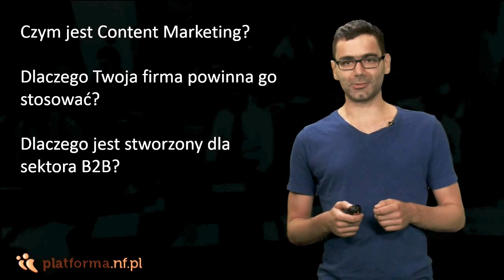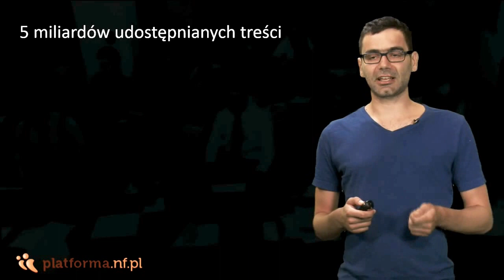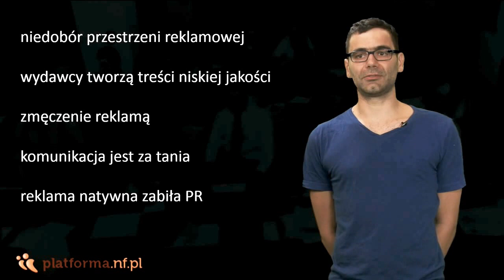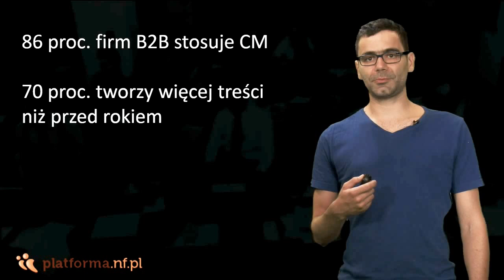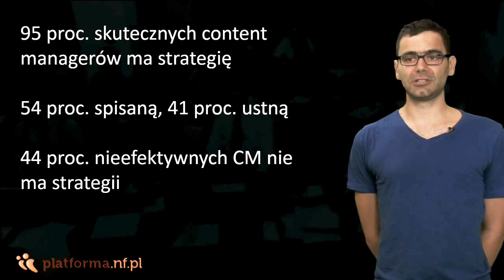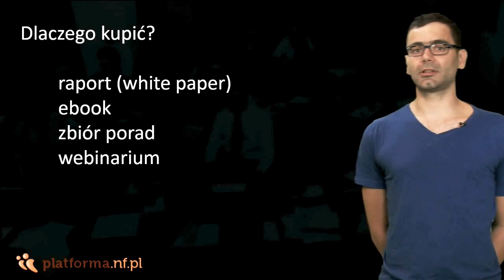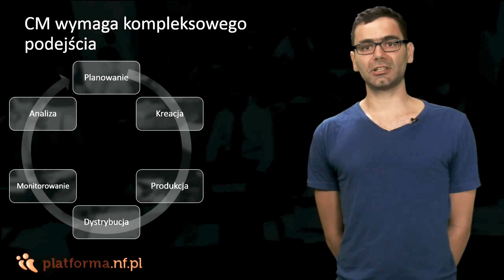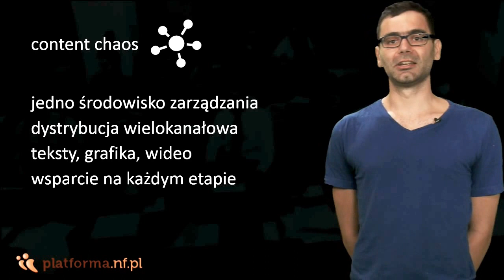Webinarium "Skuteczny Content Marketing B2B"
Czym jest Content Marketing?
Dlaczego Twoja firma powinna stosować CM?
Dlaczego CM jest stworzony dla sektora B2B?
Jakie treści powinny towarzyszyć kolejnym etapom ścieżki zakupowej?
Jak dystrybuować treści?
Jak mierzyć ich efektywność?
Jak wyznaczać cele i stworzyć strategię CM?
Dlaczego CM wymaga Platformy?